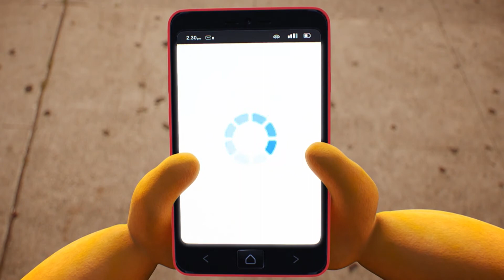Das Wischen | Die Fantastische Welt Von Gumball | Cartoon Network